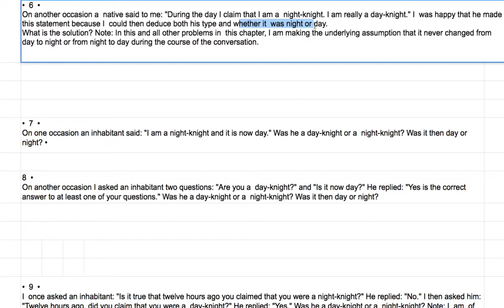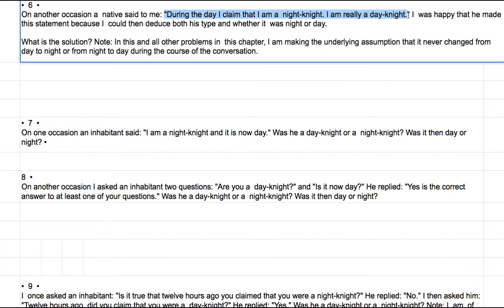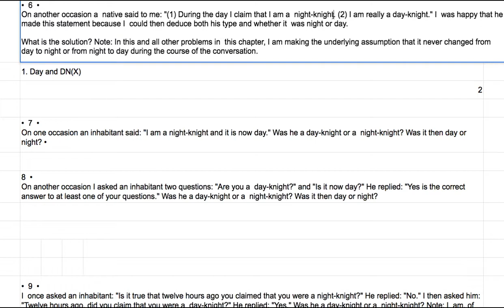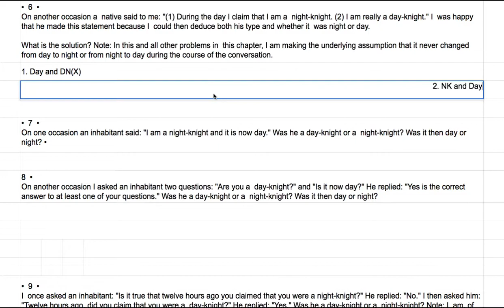[영어의 구조] 247 - 여섯 째 퍼즐